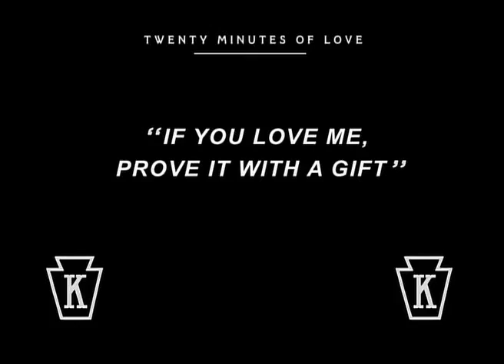Charles Chaplin -- Twenty Minutes of Love 1914 | Charles Chaplin Full movie.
Charles Chaplin - Twenty Minutes of Love 1914 | Comedy, Short Film Charlie Chaplin Full Movies
This is 12th movie of  Charles Chaplin in 20th April 1914

you can found all movies of Charles Chaplin in this channel.. please stay tune with this channel ..

you can also check out those movies
Charles Chaplain 1st movie -- Making a Living 1914
Directed by-- Joseph Maddern and Charlie Chaplin
Minta Durfee
Edgar Kennedy
Gordon Griffith
Chester Conklin
Josef Swickard
Hank Mann
Languages-- Silent film, English (Original titles)